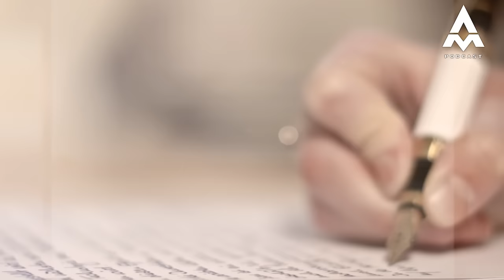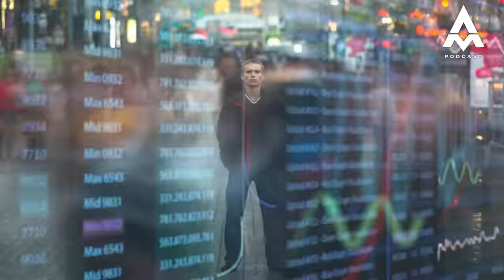The Failed Love Story At The Root of All Evil w/ Dr. Marc Gafni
Absolutely delighted to be back again with Dr. Marc Gafni to try and tackle one of the most complex issues in philosophy and religion; the causal root of Evil. The thesis Marc offers is that the atrocities we see in the world can all be described as a failed love story. Our own stories serving as a strand in the braid of this universal cosmic love story. This frame will help bring understanding to how much of what we are seeing in today’s culture, from AI to the war in the Middle East. The surprise reveal is how the box office hit Barbie, actually points to the reality of our failed love story in culture.

A Return to Eros (Book):

Time Stamps:
00:00- Into
1:33- The Love Story Of Reality & Evil
27:30- The Barbie Movie Deciphered
40:30- Transhumanism, Empire & Win/Lose Metrics
1:02:55- Destruction As A Part Of The Love Story
1:14:20- The Existential Risk Of AI